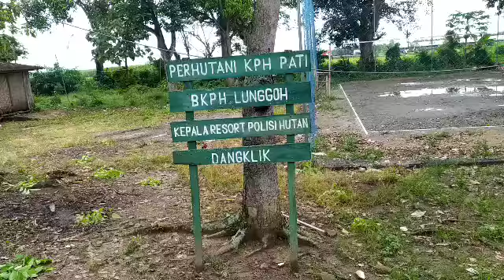Pasar murah tgl. 21 Mei 2020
Ds Kepohkencono Kec. Pucakwangi Kab. Pati